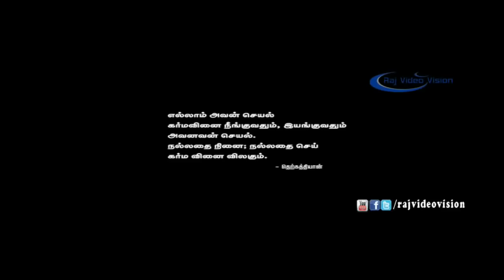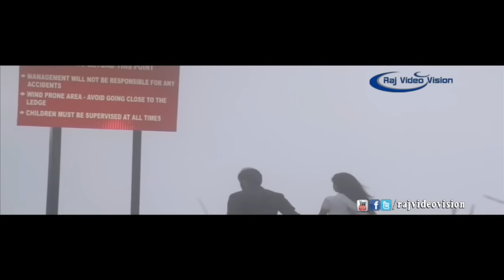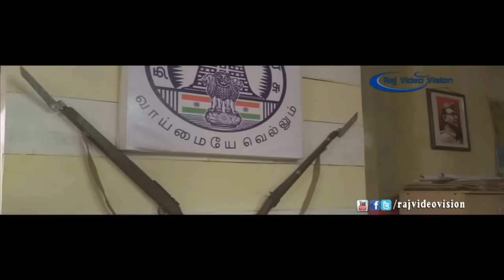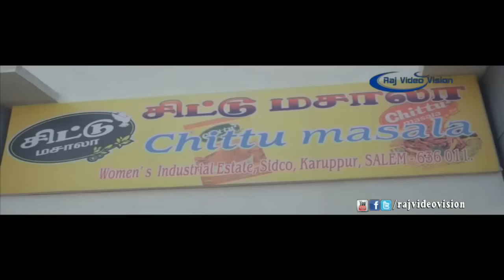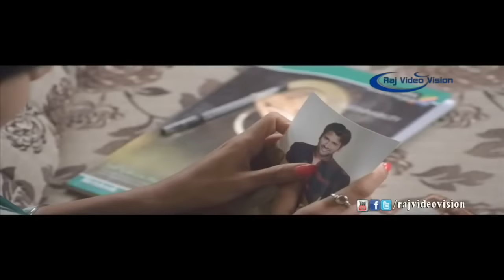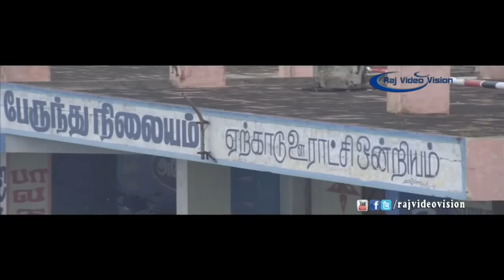Marumunai Full Movie HD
Marumunai  is a 2014 film starring Maruthi, Mridula Bhaskar, MS Bhaskar, Manobala in the lead roles. The music was by Sathya Dev and directed by Mariesh Kumar.

Movie Name : Marumunai
Starring : Maruthi, Mridula Bhaskar, MS Bhaskar, Manobala
Editer : Sathish B Kottaiya
Cinematography : Punnagai Venkatesh
Writter : Mariesh Kumar
Director : Mariesh Kumar
Producer : PL Babu, PL Subbu
Music Director : Sathya Dev
Year : 2014